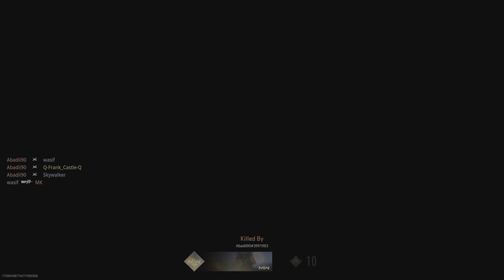Modern Warfare II | The relaxing End !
Modern warfare moments